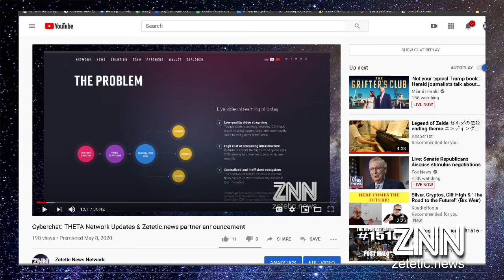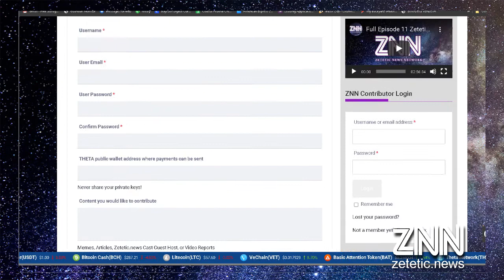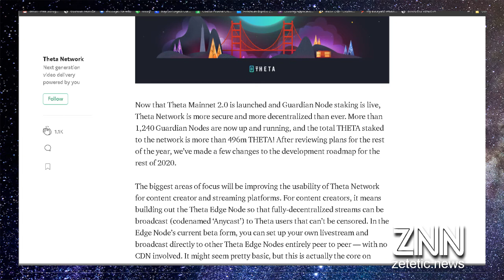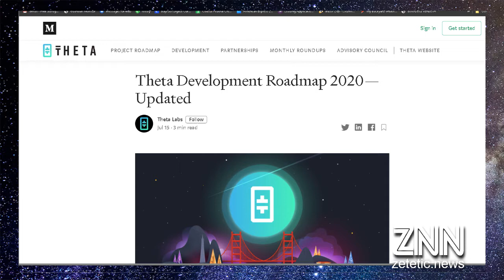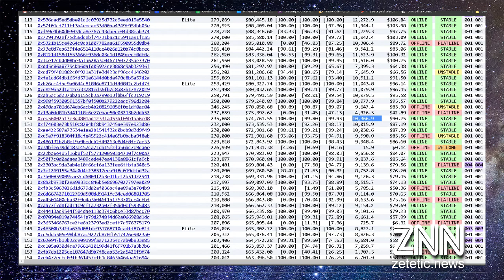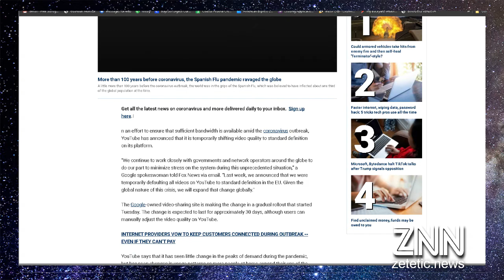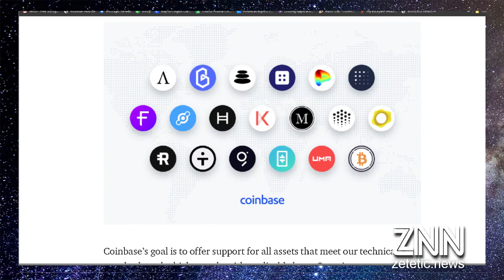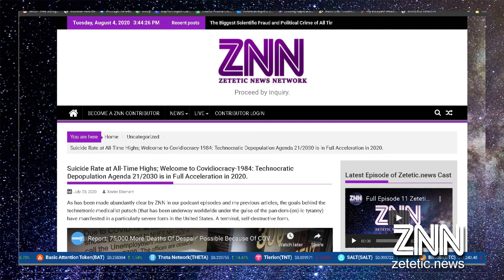Cyber Chat: THETA & Zetetic News Network Developments - The HOTTEST project in Crypto / Altnews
If you continue reading, you understand and agree to the following. This is not investment or financial advice.  We are idiots and not licensed or qualified in any way.

In today's CyberChat DaveDave talks more THETA network developments and how this aligns perfectly with ZNN's goal of expanding the "global" conversation on "reality" free from big-tech censorship.  Even with the recent price action, THETA having hit all time USD highs in May before selling off 50% and retracing 50% of those losses on the news of Coinbase possibly listing THETA, ZNN believes it is still very early and want to articulate unequivocally; THETA is the hottest  in crypto, a screaming buy.  As we try to integrate in our own news platform, the amount of utility latent in THETA ownership stakes is becoming increasingly apparent and should not be understated.

Proceed by inquiry..